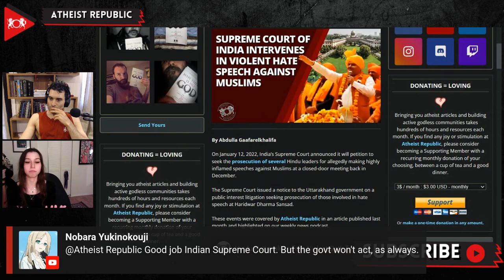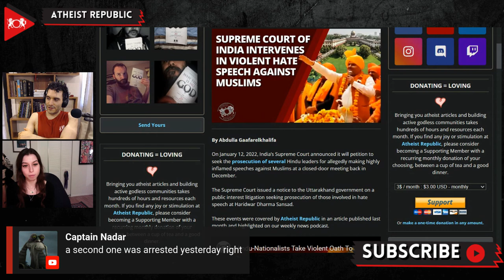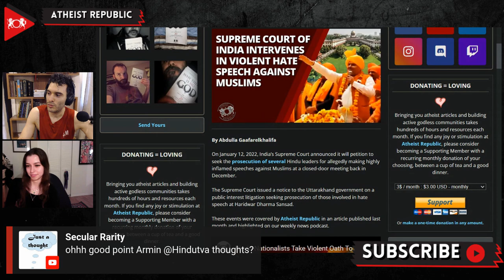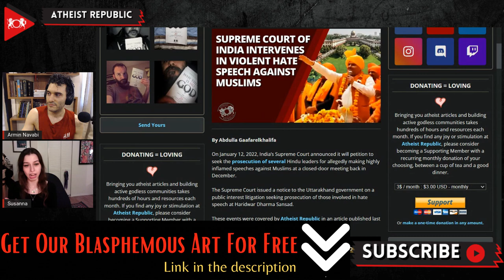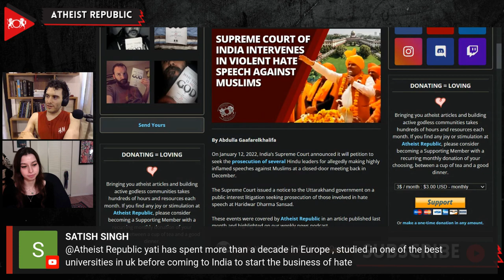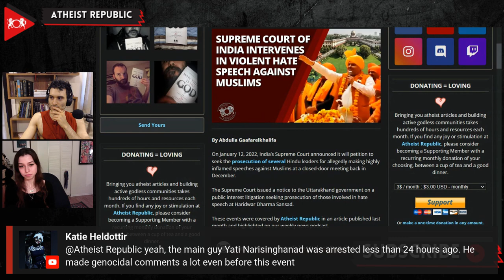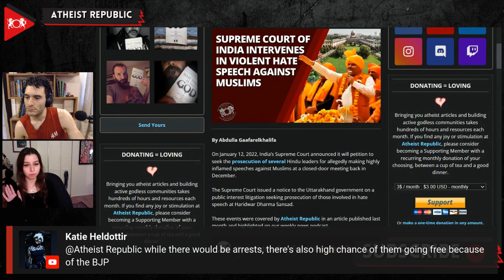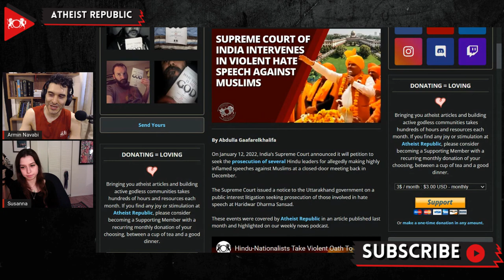Supreme Court Of India Intervenes In Violent Hate Speech Against Muslims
On January 12th, India’s Supreme Court announced it will petition to seek the prosecution of several Hindu leaders for making highly inflammatory speeches against Muslims at a closed-door meeting back in December 2021. Atheist Republic previously discussed these extremely worrying speeches in which several Hindu leaders urged the audience to, if necessary,  take up arms, kill people, and do whatever it takes to make India a Hindu-only nation. The Court has told the state government of Uttarakhand that they will be launching an investigation into the grave matter. The first arrest related to this investigation occurred when Wasem Rizvi, formerly a prominent Shia Muslim who recently converted to Hinduism, was arrested on January 14th for his incendiary statements during the speeches that directly incited violence against the Muslim minority of India.

Source:
Location: India